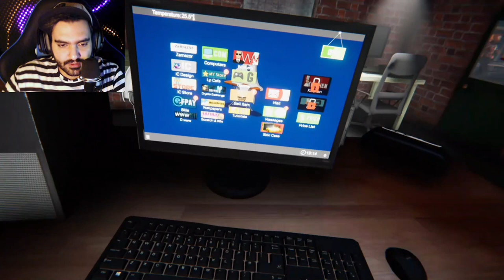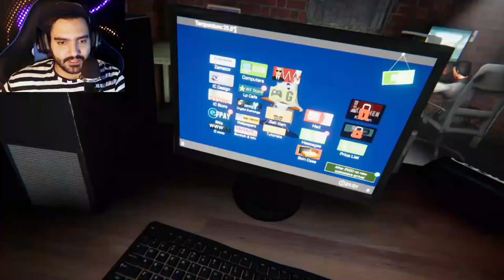گیم پلی بازی شبیه ساز کافینت 💻 پارت چهارم - Internet Cafe Simulator Game Play [Part4]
بچه ها اگه دوست داریا این بازیم ادامه بدیم لایک و سابسکرایب یادتون نره
Internet Cafe Simulator is an internet cafe business simulation game. You can set up and manage a comprehensive workplace within the game. ... You can develop your internet café with a lot of applications on the computer in the game. You can even hire people to illegally give you a high score.